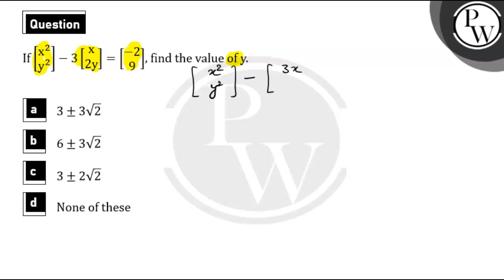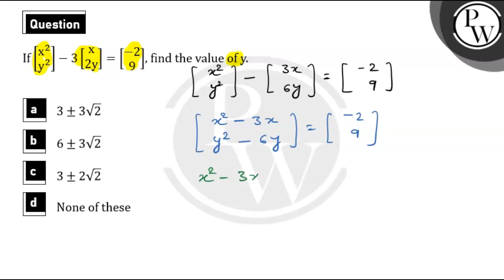If&nbsp;x2y2-3x2y=-29 find the value of y.","hindi":"यदि \\(\\left[\\begin{array}{l}x^2 \\\\ y^2....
If&nbsp;x2y2-3x2y=-29 find the value of y.","hindi":"यदि \\(\\left[\\begin{array}{l}x^2 y^2\\end{array}\\right]-3\\left[\\begin{array}{c}x 2 y\\end{array}\\right]=\\left[\\begin{array}{c}-2 9\\end{array}\\right]\\) है, तो \\(y\\) का मान ज्ञात करें।